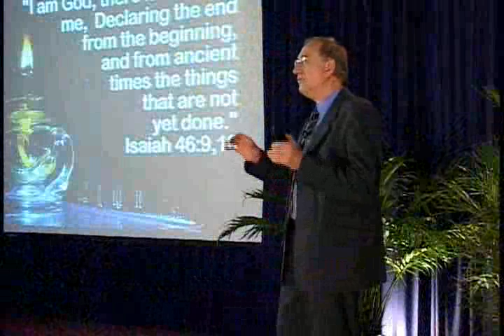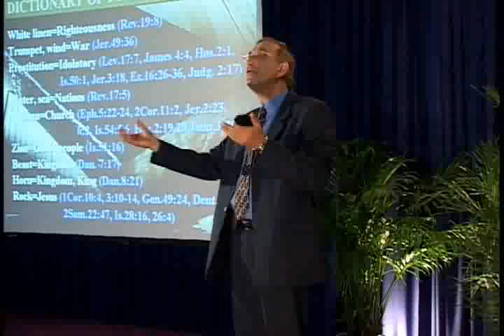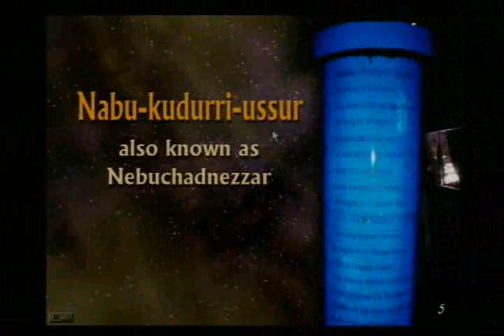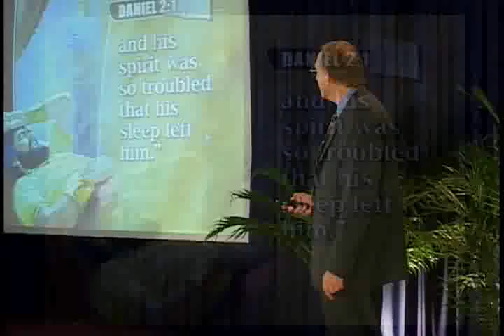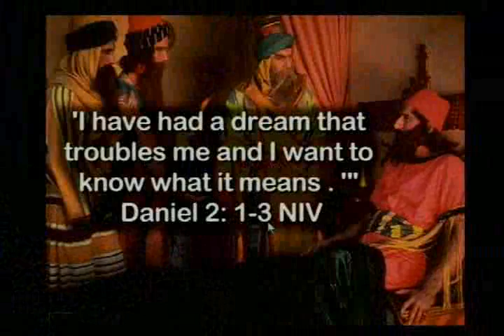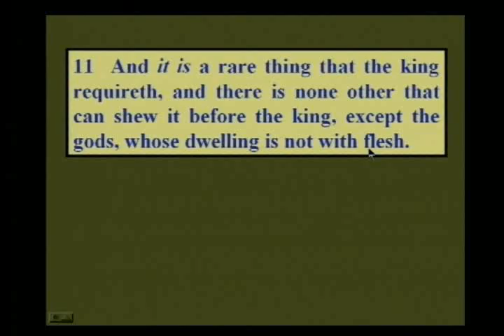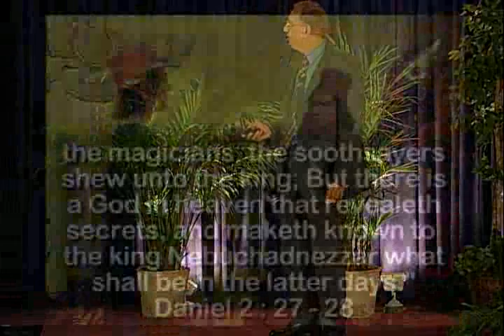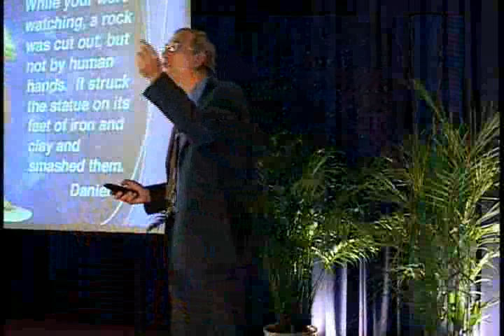TOTALNY ATAK "Mgły czasu" - prof. Walter J. Veith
Wykład nr 4 z serii "TOTALNY ATAK"
W księdze Daniela, rozdziale 2, Nebukadnesar miał sen, w którym widział potężny posąg. Sen ten objawiał historię mającą nadejść. Precyzyjna wizja pokazuje nam w jakim miejsce historii świata się znajdujemy i jakie wydarzenia jeszcze będą miały miejsce. Wizja ta jest analizowana w najdrobniejszych szczegółach, a każdy z nich precyzyjnie udokumentowany historycznie.